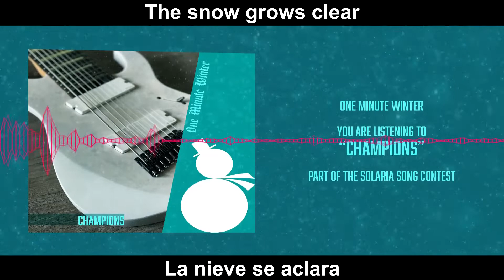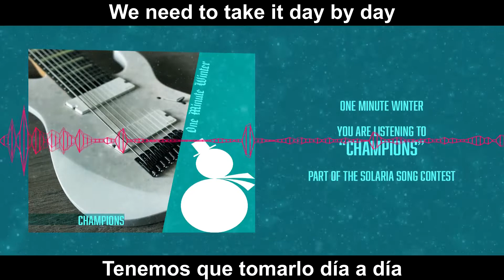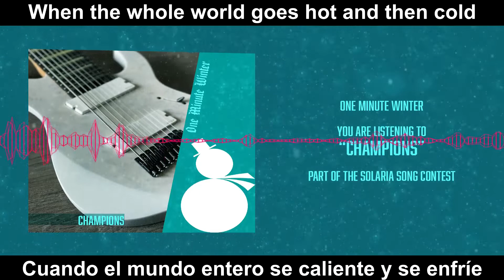【One Minute Winter】Champions - SOLARIA [Sub Español]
He de decir que esta canción participo en el concurso de canciones originales de SOLARIA. La verdad me gusta mucho el ritmo que tiene la canción, asi que espero que les guste tanto como a mi.

Productor: One Minute Winter
Synthesizer V AI: SOLARIA